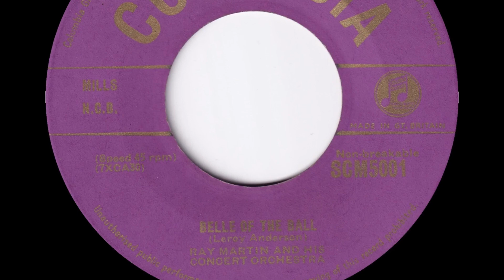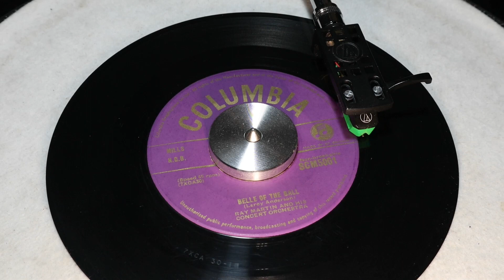Ray Martin - Belle Of The Ball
From Columbia 45rpm (SCM 5001) released January 1953